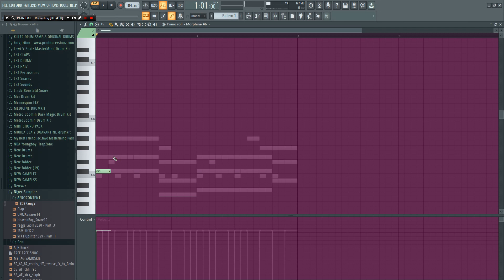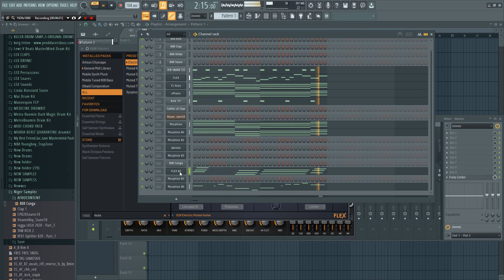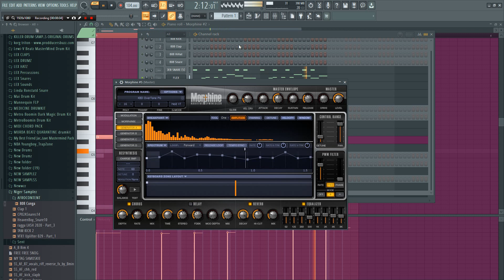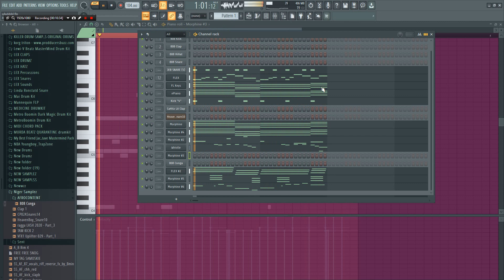[FreeFlp] How to make Afrobeat using Stocks plug-ins only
Free Flp